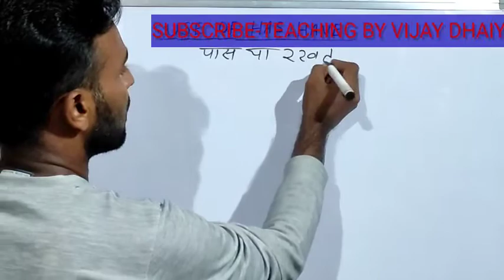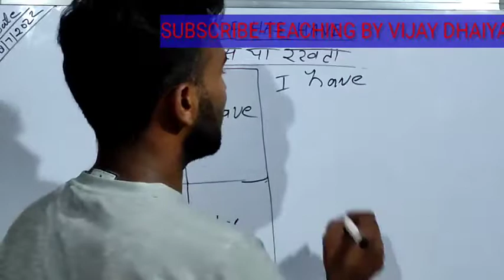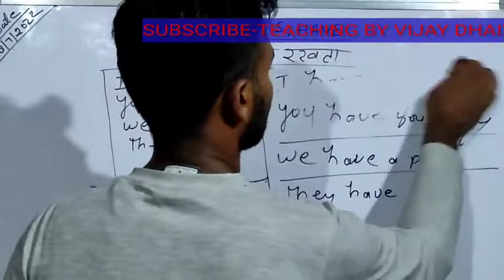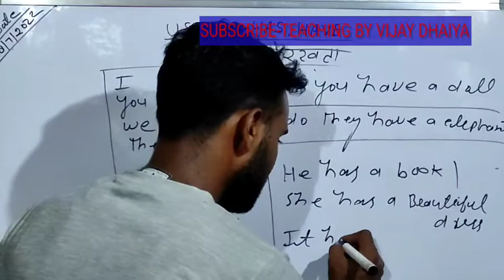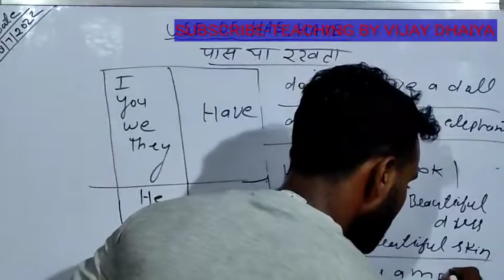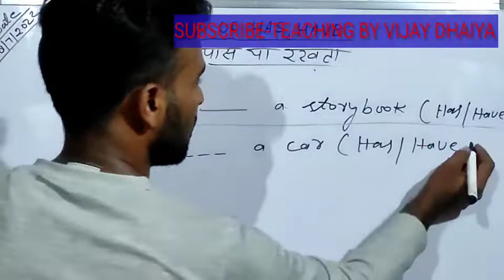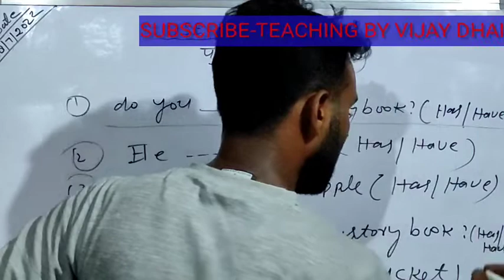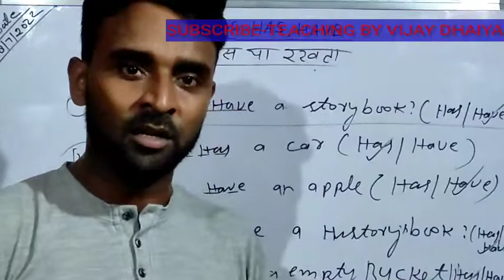use of has, have|| has, have का प्रयोग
आप इस वीडियो में has have के प्रयोग के बारे में जानेंगे